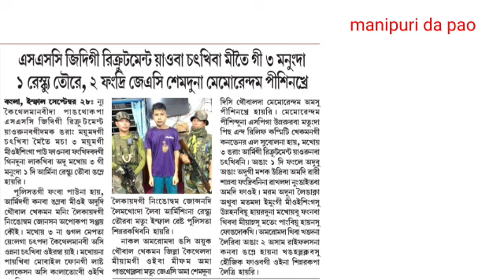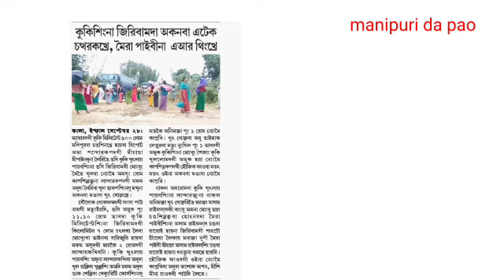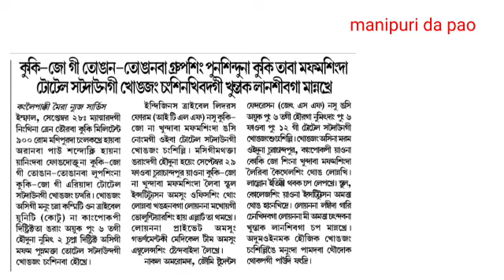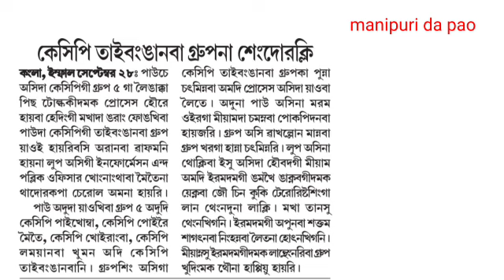🔥Kuki 3 Phare,🔥 Ama Leikhidraga 1 Sokle, 🔥 Meetei 3 gi manungda 1 rescue touraba 2di khangdri